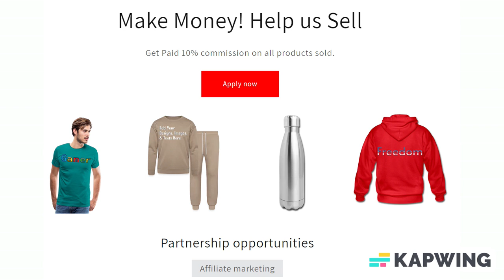Add Text & More! Customize Your Own Personalized Stainless Steel Water Bottle 18 oz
Drink more water. Your skin, hair, body, and mind will thank you. And now, drink out of a fully customizable water bottle and your sense of style will thank you as well. Dang, hydration never looked so good!

*18 oz. bottle.
*Made with 18/8 stainless steel.
*Height: 8.67" Weight: 8.7 oz.
*100% BPA free.
*Comes with a threaded lid.
*Lightweight and durable; crack proof, spill proof.
*Does not give beverages a plastic taste.
*Hand wash only. Not recommended for dishwasher.
*Safe for refrigerator, but not freezer.
*Certified free of harmful chemicals.

About us